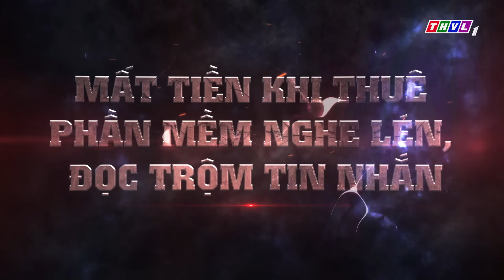Mất tiền khi thuê phần mềm nghe lén, đọc trộm tin nhắn | Chuyện cảnh giác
Chào mời dịch vụ theo dõi điện thoại người khác, chiêu trò thuyết phục đánh vào tâm lý, nạn nhân có sập bẫy lừa không?